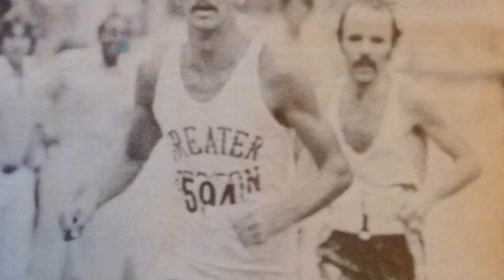Episode 01 - Greg Meyer